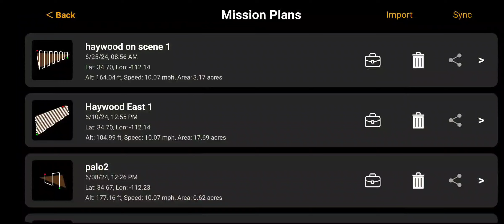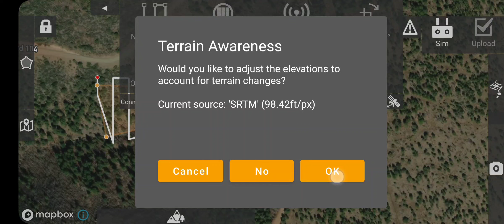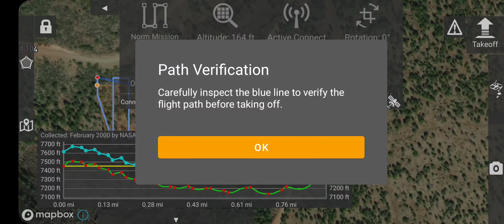MapPilotPro failure to take off